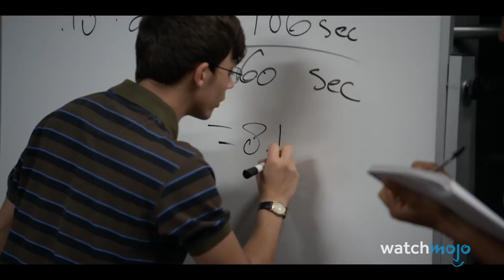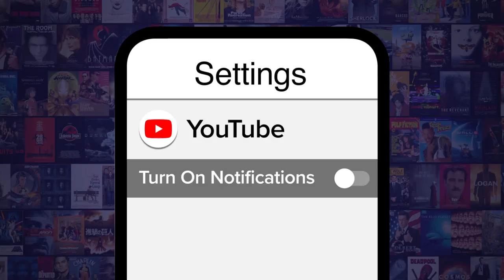Top 10 Shows You Can Binge in One Day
If you have some time to kill, these are all shows you can watch in one day. We’re looking at TV shows short enough or perfectly suited to be binge-watched in a single day. Time for the ultimate binge watch! WatchMojo ranks the shows you can watch in one day. Are there any other shows you can watch in a single sitting?